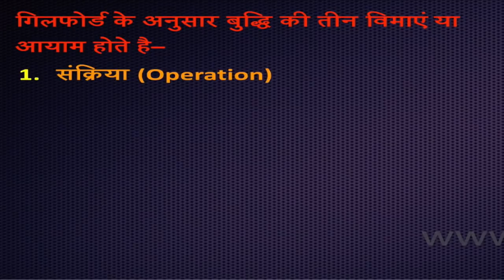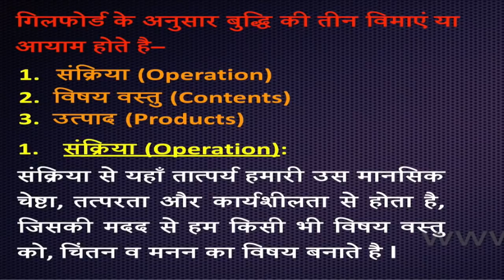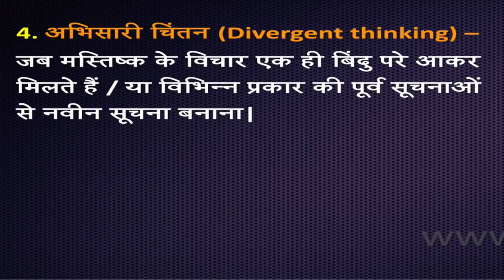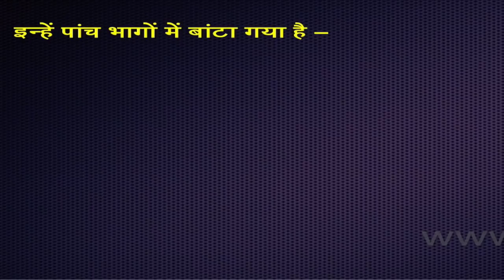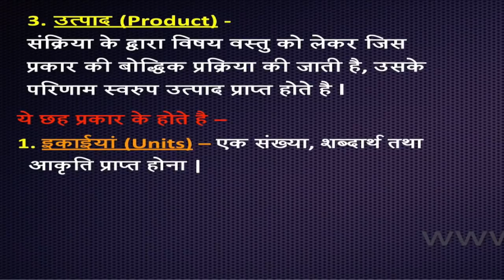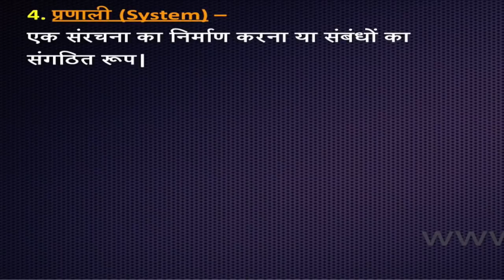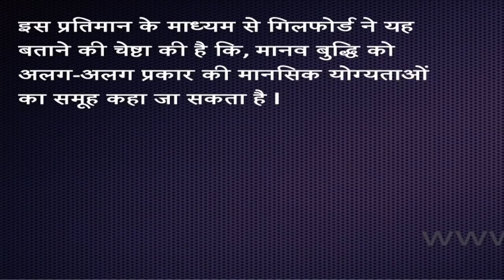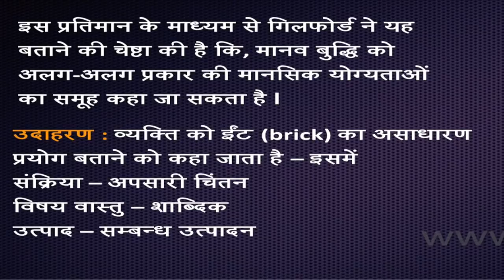Guildford Three Dimensional Theory Psychology | Manovigyan Tricks | RPSC Teacher | UGC NET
5000 GK GS Important Questions